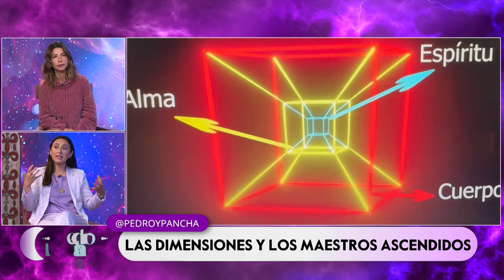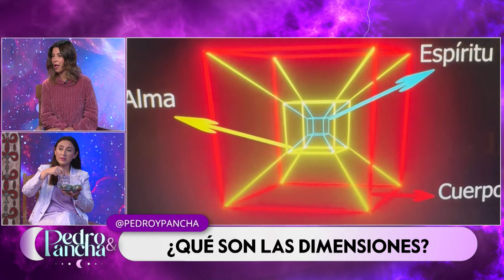¿Que son las distintas dimensiones?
La coach Karol Bravo nos explica qué son las dimensiones: aprendemos que los niveles dimensionales son perspectivas en relación a donde estamos. Además, Karol nos enseña cómo conectarnos con estos planos.
Esto y mucho más en Pedro y Pancha, de lunes a viernes desde las 17:30 hrs. solo por TVMÁS.